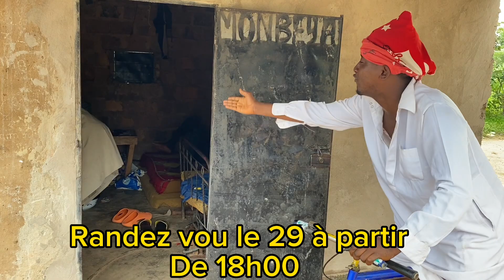Bientôt Disponible la famille